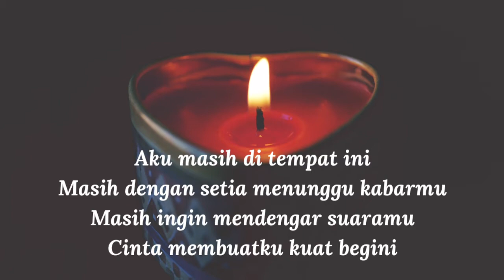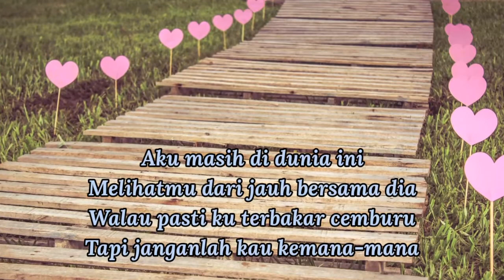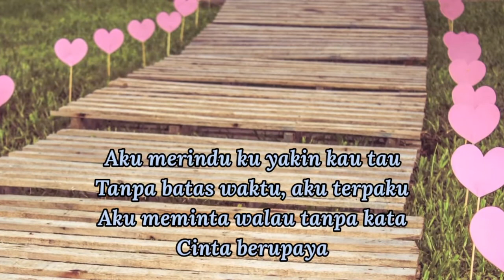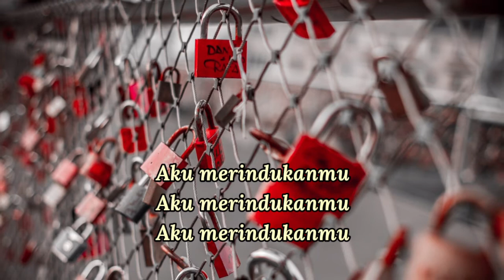Tanpa Batas Waktu - Amanda Manopo (Andin) Cover dan Lirik || Fadly Ft. Ade Govinda || Ikatan Cinta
buat yang seneng gowes yuk bisa cek jalur via youtube aja,
jalur asik seputaran daerah tapal kuda jawa timur, langsung aja check it out, save playlistnya ya :